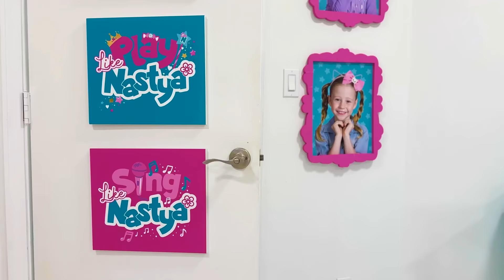Nastya and Story about how to behave when you made a mistake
Nastya makes dispensers for food and drinks with her own hands. But her friends accidentally spoil them. They apologize to Nastya and make a new ice cream dispenser for her.